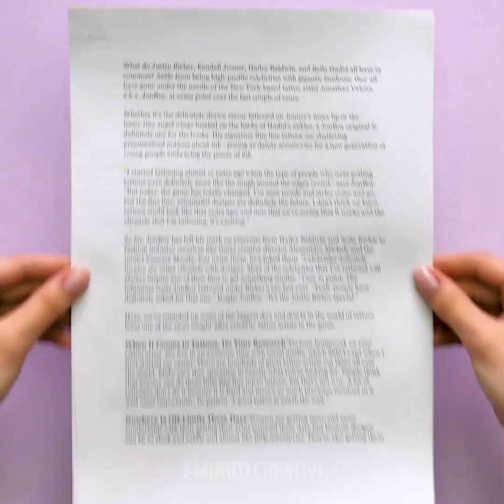I 33 MIGLIORI TRUCCHI DI BELLEZZA DEL MONDO, PER UN LOOK IMPECCABILE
Consigli di bellezza e idee per il vostro trucco

Se avete le unghie lunghe può essere difficile rimuovere le lenti a contatto con le mani, quindi potete provare questo life-hack. Prendete un cotton fioc, piegatelo al centro e usatelo come una pinza morbida per rimuovere delicatamente le lenti a contatto.
Potete rendere le vostre ciglia più voluminose ricoprendole  con uno strato di vaselina prima di applicare il mascara. Potete anche riscaldare l'arriccia ciglia con un asciugacapelli e poi sollevare le ciglia.
Per un rapido e perfetto look del sopracciglio basta rivestire le ciglia con un po' di vaselina e applicare un po' di ombretto marrone sciolto sulla parte superiore. Infine, pulire via l'eccesso e voilà.
Quando cercate di rendere il vostro ombretto perfetto, potete applicare un po' di correttore ai lati di una cartoncino e poi passarlo sul lato degli occhi. Creando così una sorta di ombretto alato.
Vi mostro anche alcune belle acconciature che potete provare e che vi aiuteranno a sbarazzarvi delle doppie punte, e migliorare la brillantezza.
Se non volete causare danni ai vostri capelli, potete arricciarli naturalmente con un paio di vecchi collant. Basta separare i capelli e poi usare i collant per intrecciarli sui lati.
Guardate fino alla fine per scoprire tutte le mie maschere naturali per la cura della pelle che potete provare a casa.

Timestamp:
0:32 - Come ottenere ciglia piene
1:44 - Come correggere lo smalto colato
4:16 - Tutorial per sopracciglia brillanti
6:01 - Come migliorare la brillantezza dai capelli
8:06 - Labbra sottili? Prova questo trucco
9:49 - Acqua spray per il trucco impermeabile fai da te
12:17 - Lentiggini dall'aspetto naturale
14:13 - Come eliminare le occhiaie